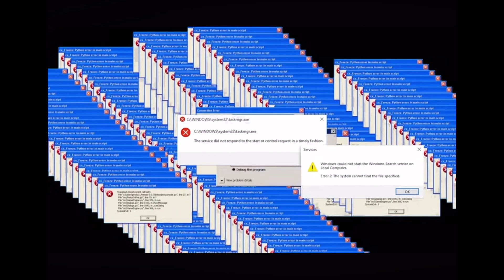Tuco Scene YTP